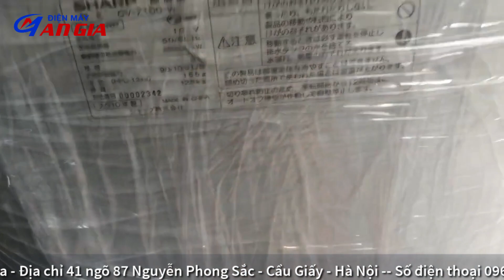Cập bến 10 máy hút ẩm Sharp vaili 10 lít điện siêu tuyển - Điện máy An Gia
Điện máy An Gia vừa cập bến 10 máy hút ẩm Sharp vali nội địa nhật bãi. Máy siêu tuyển dùng phòng 35m2 đổ lại. Đã được đổi điện 220v. Hút ẩm kiêm sấy quần áo hàng tuyển.